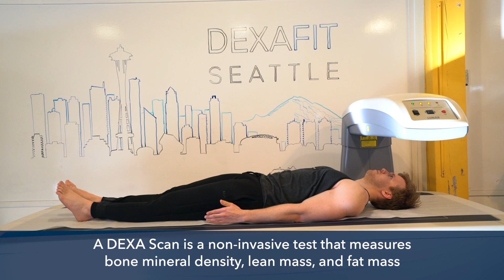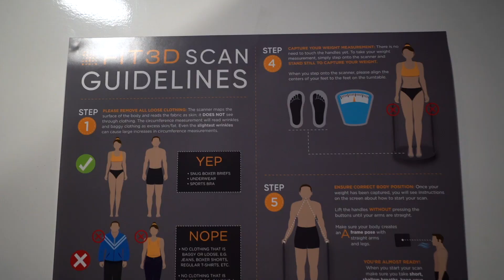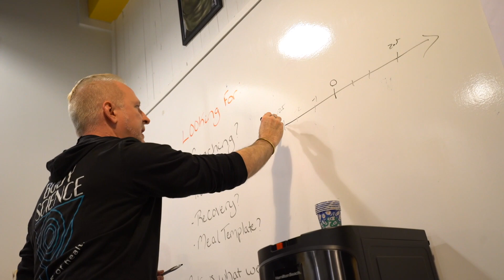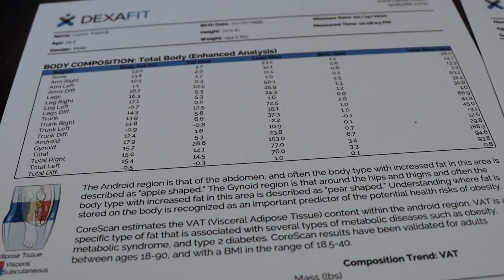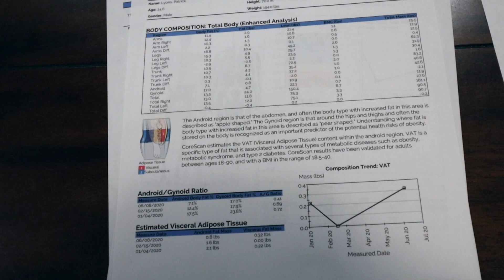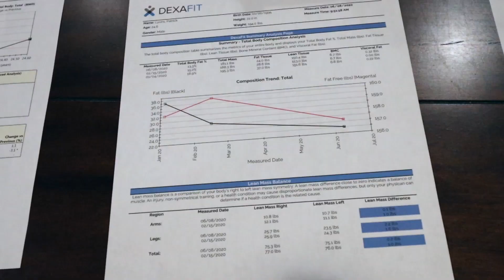How to Measure Your Body Fat % | DEXA Scan: The Most Accurate Body Fat Test on the Planet!!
If you're in Seattle, get a Dexa Scan at DEXA Fit Seattle and let them know I sent you

For a list of all other Dexa Fit locations, go

Huge shoutout to Chris Hinojosa for the INCREDIBLE edit on this video. I'm seriously blown away. You can follow him here on Instagram

And finally, huge shoutout to Ryan Casey for filming! You can check out his Instagram

In this video, Patrick Lyons, YouTube fitness personality, prankster, and bodybuilder, goes to DEXA Fit Seattle for three separate DEXA scans over the course of 22 weeks. Using these three scans, he's able to compare his physique over time to track his progress. He and the Dexa Fit specialist break down the science behind DEXA scans and why the data is so meaningful. Patrick gets into not only the total body fat % results, but also the regional/segment analysis of the body fat % of individual parts of his body. If you're interested in the science behind all things fitness, this video is worth the watch.